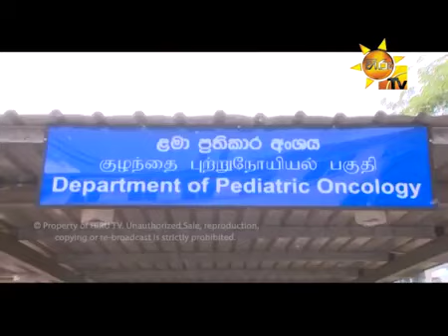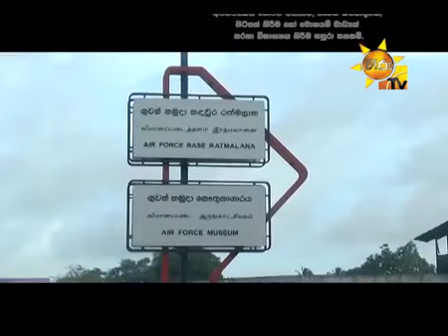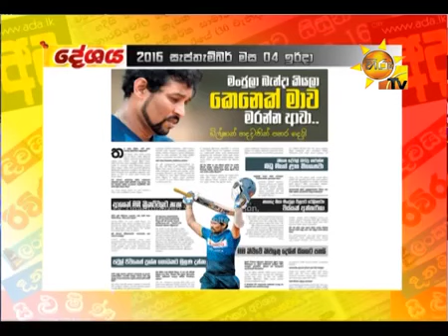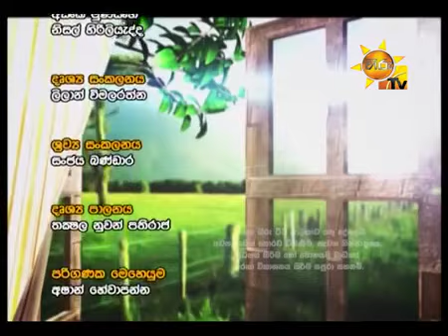Israth Ismail | Sri Lanka President Maithripala Website Hack News on Hiru TV Paththare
Israth Ismail on Hiru TV Paththare - Sri Lanka President Maithripala Website Hack News.